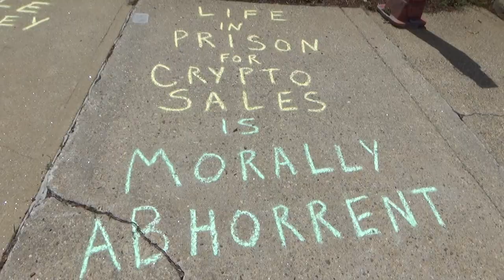Dog Sniffs @ Chalking Feds Re:Crypto 6 Case 6/2/21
James Cleveland Federal Building - Concord NH
Garret chalks the sidewalks around the federal compound prior to a civil disobedience event by Dave Ridley as Bitcoin Gandhi. Chalking relate to the release of victimless criminals from confinement by federal authorities. A dog is instructed to sniff Garret's belongings as he chalks.